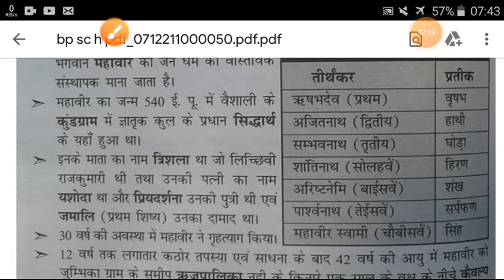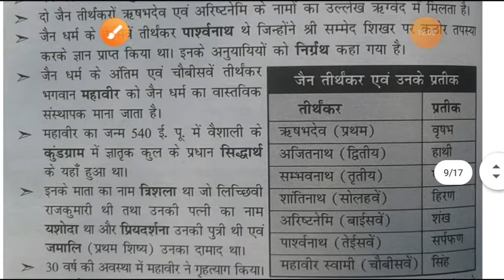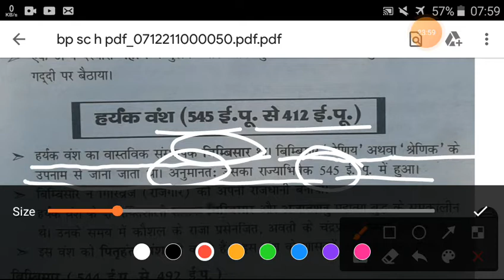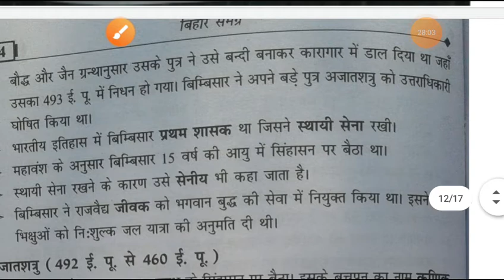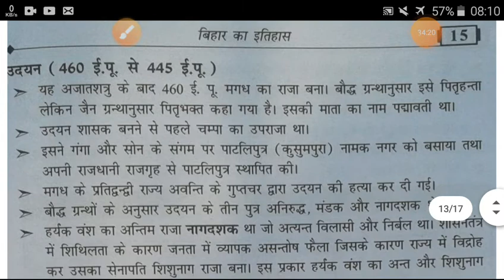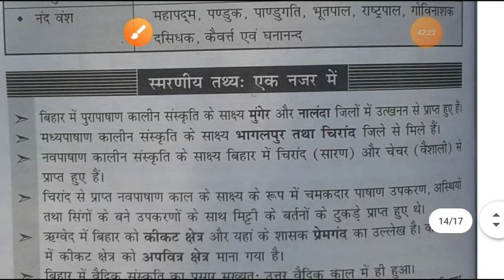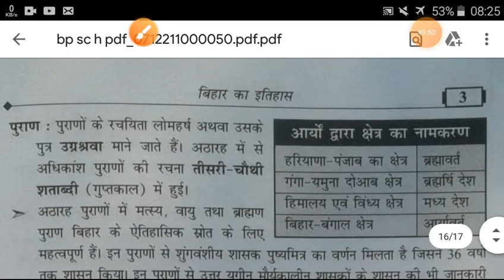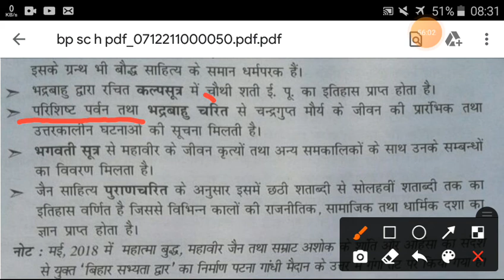Bp sc Exam वक्त है कम लगा दो दम।